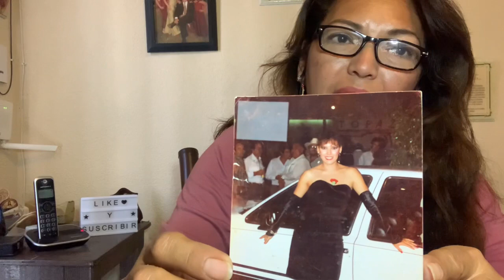comiendo dulces 🍬 asmr 🎧😴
Hola chicos 🤗
Aquí les dejo este video con algunas peticiones, lo iba a subir el fin de semana pero me fue imposible.
Espero lo disfruten y les ayude a relajarse un poco.

Los amo un chorrototal !! 😘😘😘